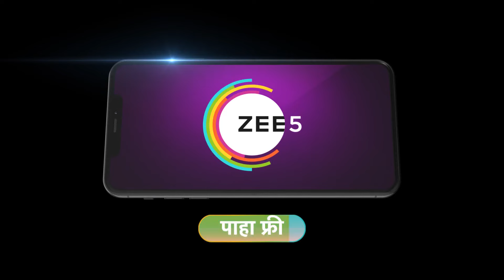Vedh Bhavishyacha | Ep 1332 | Preview | Jan, 30 2024 | Zee Marathi